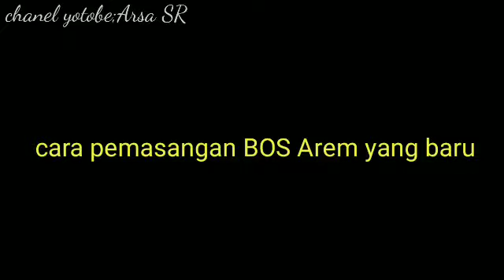TUTORIAL BONGKAR PASANG BOSH ARM MOTOR MATIC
kali ini saya akan tutorialkan bagaimana cara bongkar pasang bosh arem pada motor metick.